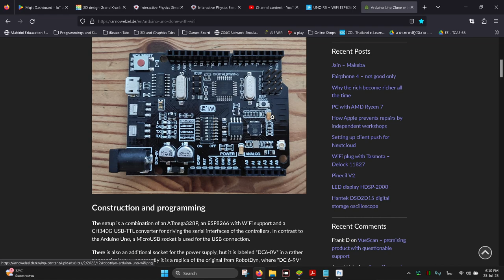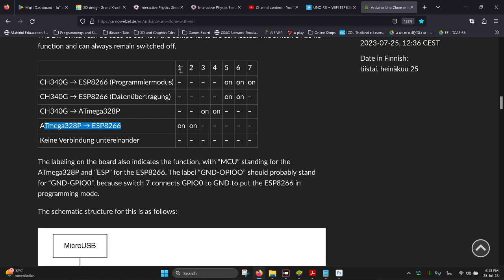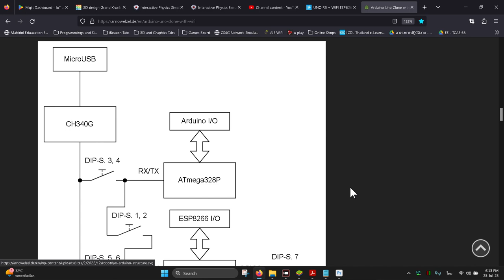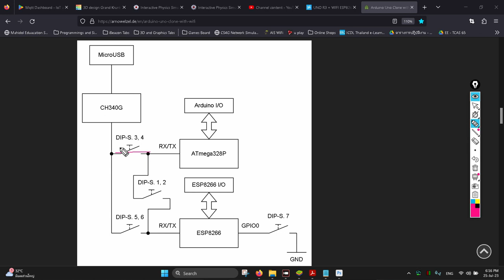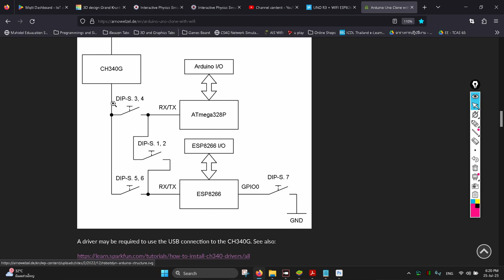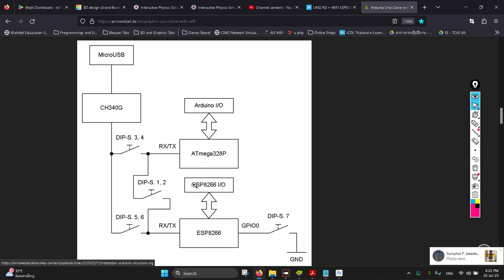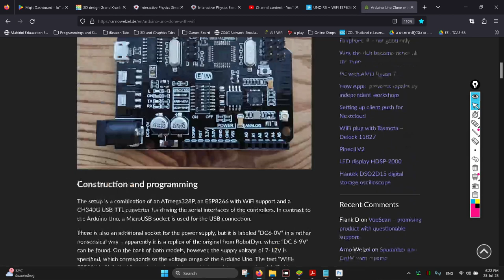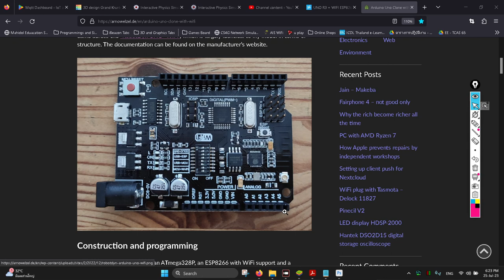แนะนำการใช้งาน Board UNO+8266 เพื่อความเข้าใจ